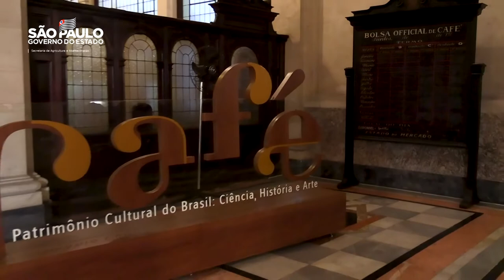MUSEU DO CAFÉ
O secretário de Agricultura e Abastecimento do Estado de São Paulo, Francisco Matturro, acompanhado do novo governador Rodrigo e do prefeito de Santos, Rogério Santos, esteve no Museu do Café, no histórico prédio da Bolsa do Café, em Santos, para encontro com representantes da cadeia produtiva da pesca e maricultura.
No diálogo foram debatidas demandas dos setores. Francisco Matturro destacou que manter um canal aberto e ouvir as necessidades é uma prática constante da secretaria.
Em seu discurso no evento, o Secretário enalteceu o local do encontro, destacando se tratar do ano do seu centenário, lembrando a ligação da sua família com o setor do café. Matturro também ressaltou o trabalho do Instituto Agronômico de Campinas, pioneiro em pesquisa sobre o café e que possui o maior banco de germoplasma do produto no mundo.